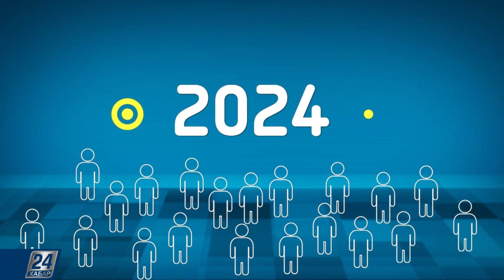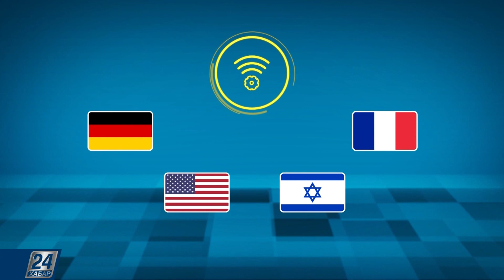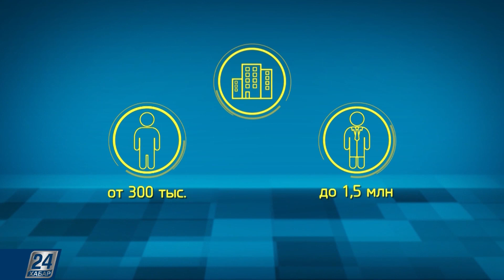Новое поколение молодых ученых международного уровня в РК | Агробизнес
Агронаука Казахстана сегодня проходит серьезный процесс модернизации. Кардинальные изменения отраслевая наука ждала давно. К тому же, ее потенциал применяется слабо: инновации и передовые технологий бизнес-агросектора только начинает внедрять. Отсутствует и стимул для привлечения молодежи в науку. Сегодня в программе мы расскажем, как скоро в республике появится новый пласт молодых ученых международного уровня.